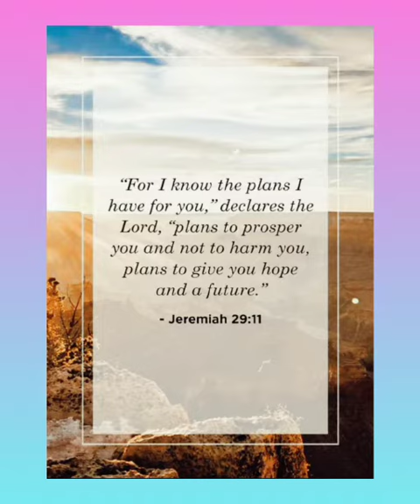HOPE IN GOD